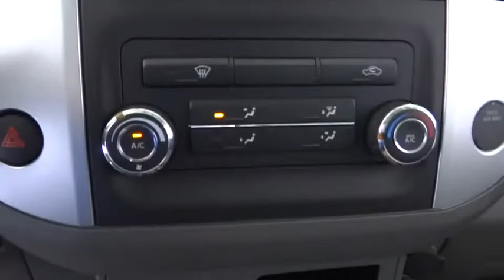2015 Nissan Frontier Costa Mesa, Huntington Beach, Irvine, San Clamente, Anaheim, CA RN1408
Used 2015 Nissan Frontier
2015 Nissan Frontier SV 2WD - Stock#: RN1408 - VIN#: 1N6AD0ER2FN740979

Hybrid-like fuel savings. Gas super saver. This is a 2015 Frontier with only 13370 miles. This vehicle is Night Armor with Graphite interior and is in excellent condition.Be the talk of the town when you roll down the street in this beautiful-looking 2015 Nissan Frontier. This truck is nicely equipped. This outstanding Nissan is one of the most sought after used vehicles on the market because it NEVER lets owners down.We choose to take the stress out of the purchasing process. We work with third party sites to determine what is a fair price for our customers to ensure you will be happy with your buying experience.At Orange Coast Nissan, we select only the best pre-owned vehicles to offer our customers. Our commitment to your peace of mind is our #1 priority.That's why each vehicle has a certified quality inspection, 3-month, 3000-mile Power-train Warranty on each car, our 72-hour/250 mile Love It or Leave It return policy, free CarFax report and clean title guarantee. Shop Easy, Drive Happy!